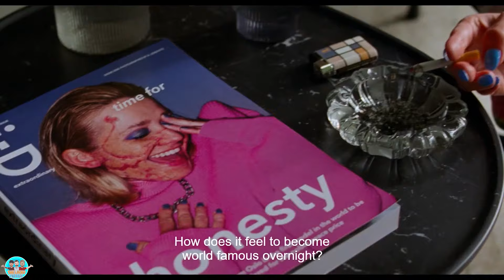Movie Review - Sick of Myself (2022) - #108